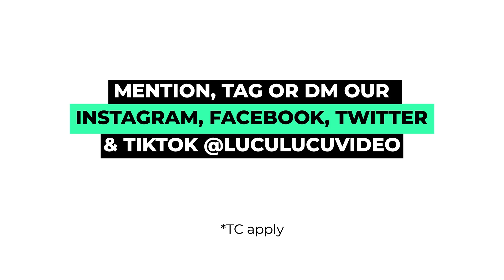SHOW A PICTURE OF YOUR PARENTS | AUSTINBRADLEY1 | LuLu Clips